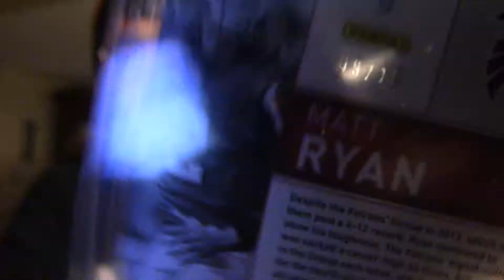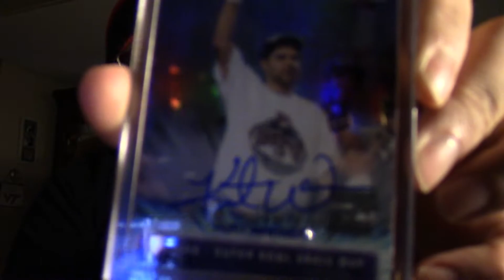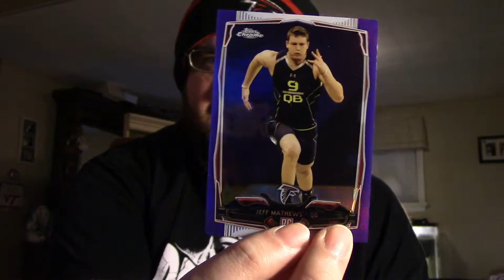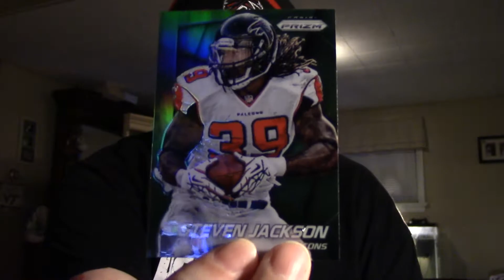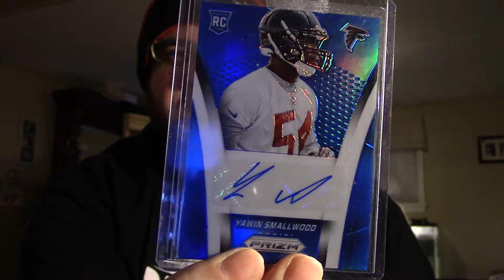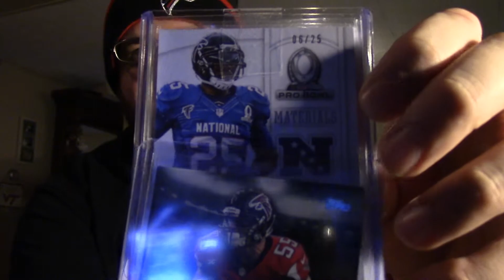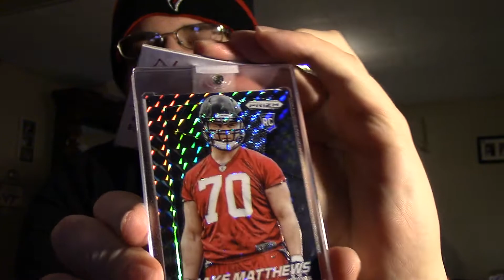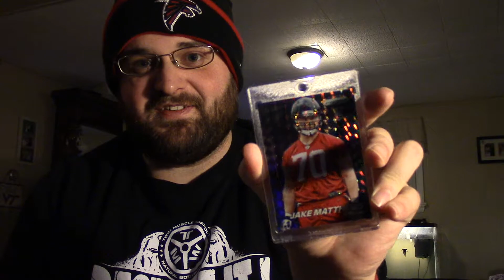Monster pickup for the Finest Moments set. Herdfan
Guys if you are not subbed to Matt go check him out. He is a fellow Pa Amish family member.